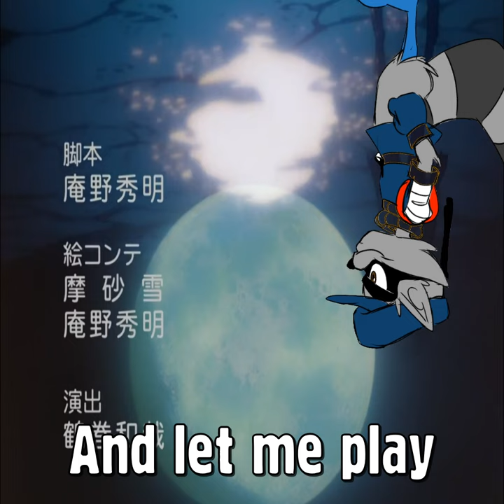Rise of the Legendary Thief - Fly me to the moon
Hello everyone, my name is Depeche Sly and this is the channel about Sly. How unpredictable. Anyway, on my channel you'll find memes, news, and other type of content related to this franchise. So if you like this game about a raccoon - then you picked the right place to be!
Depeche Mode is awesome.